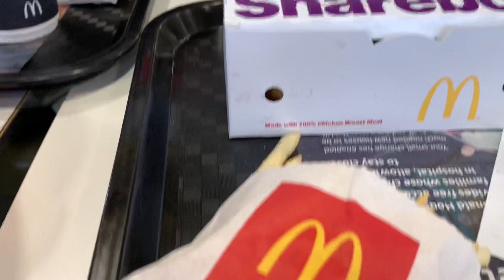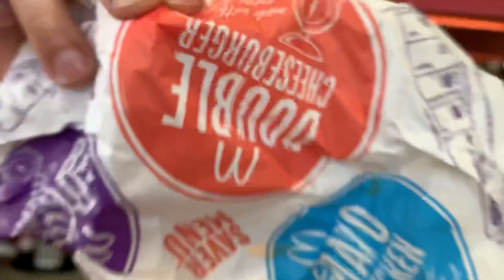MCDONALD MUKBANG CHALLENGE PART 1 🍔 ( DEFINITELY WORTH WATCHING)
My first McDonalds mukbang challenge part two coming soon like share comment subscribe 🙏 also checkout my other food videos on the channel also see bits before it goes on the channel follow my social media page 👇🏼
Instagram thegreatalexmason
Facebook thegreatalexmason
Twitter thegreatalexmas

Instagram capo_robbiemason